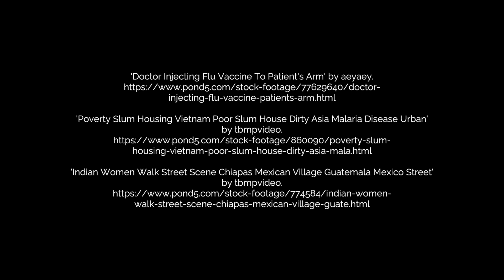The Need for a Malaria Vaccine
Dyann Wirth discusses Harvard's scientific community’s opportunity to develop an effective vaccine.